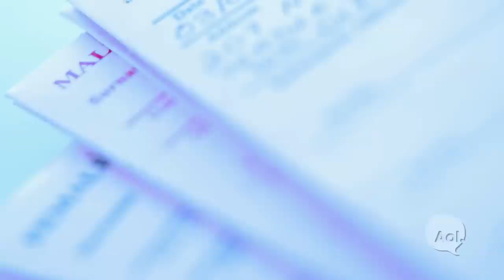Confessions Of A Funeral Home Director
Being a funeral home director is in Barry Wien's DNA. His grandfather entered into the industry over 100 years ago. A veteran in the funeral business, Barry's number one priority is to carry out a family's wishes with dignity and honor. But sometimes, things just don't go according to plan. Want to share your story?